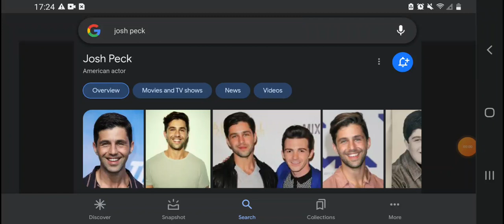Happy 36th Birthday Josh Peck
Josh Peck Was Born On November 10, 1986